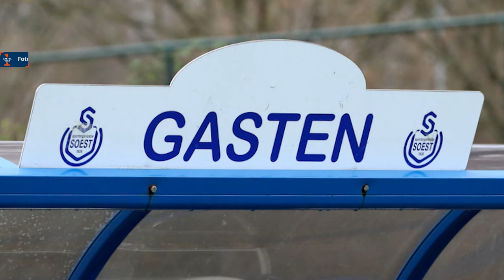De 8 van Amstelveen (65): gedichten, cadeaus, feestjes en punten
Het is pakjesavond maar dat betekent  niet dat De 8 van Amstelveen er niet is. Want 'the show must go on' zeggen ze dan. En die show ging afgelopen weekend goed door! Vijf zeges, twee keer een gelijkspel en slechts één nederlaag konden we noteren.  Sporting Martinus en AMVJ blijven daardoor koploper met komende weekend de laatste speelronde van 2023 voor de boeg.

En natuurlijk staan Mathijs en Peter in de studio even stil bij pakjesavond. beiden worden nog verrast door een gedicht en een cadeau!  Maar het gaat natuurlijk om het voetbal. U ziet samenvattingen en reacties van de wedstrijden AMVJ - TOB, SV Ouderkerk - FC Almere, Amstelveen Heemraad - SDOB, Sporting Martinus - VFC en Soest - RODA '23.